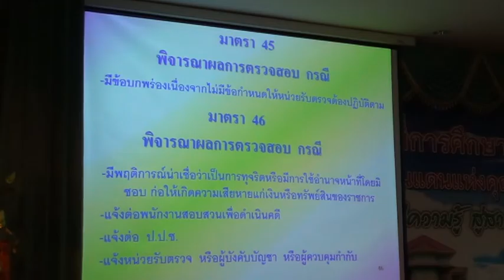057+590526+kusisara+ใบเสร็จรับเงินของสพฐ ใช้ตามแบบกำหนด+กุลิสราพ์ บุญทับ+prachoom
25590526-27+อบรมการเงิน+พัสดุ+สพป.พบ.2+กุสิสราพ์  บุญทับ
การอบรมการบริหารงบประมาณเพื่อเสริมสร้างวินัยทางงบประมาณ
การเงินและการคลังในสถานศึกษา
ณ ห้องเกษมกลั่นยิ่ง
สำนักงานเขตพื้นที่การศึกษาประถมศึกษาเพชรบุรี เขต 2

บรรยายโดย กุสิสราพ์  บุญทับ
ผอ.สำนักงานตรวจเงินแผ่นดินจ.ยโสธร
สตง.ภูมิภาคที่ 5
สำนักงานตรวจเงินแผ่นดิน